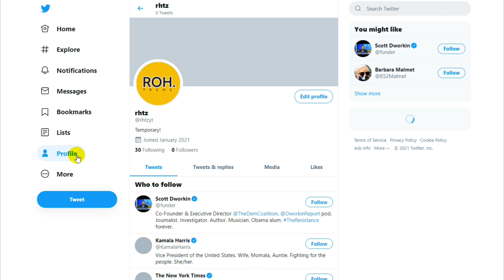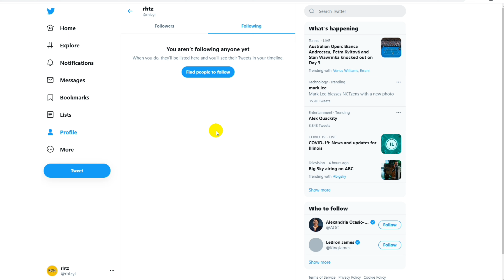How To Mass Unfollow Everyone On Twitter (2024)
When You Follow Someone On Twitter, That User's Tweets Appear In Your Timeline And, If You Want To Remove Them From Your Timeline, You Must Unfollow Them. If You Have Multiple Users That You Wish To Unfollow, This Means Seeking Out Each User Individually And Clicking The "Unfollow" Button Next To Their Username. This Method Eliminates This Issue By Letting You Mass Unfollow Twitter Users That You No Longer Want To Follow Without Having To Download Anything.

⚠️ WARNING ⚠️
Do Not Unfollow More Than 200 People In A 24 Hour Period. Twitter Does Not Like Mass Unfollowing (Or Following) And Will Lock Your Account. Too Many Lock Outs Could Get Your Account Banned.

📢 Special Thanks To 'Jamie Mason' For Creating This Script.

Don't Forget To Click 🔔 To Get Notified About New Videos

Hash - twitterunfollow twittermassunfollow unfollow # Twitter Mass Unfollow Script # how to mass unfollow on twitter # how to mass unfollow on twitter 2023 # unfollow everyone on twitter at once # how to unfollow everyone on twitter at once